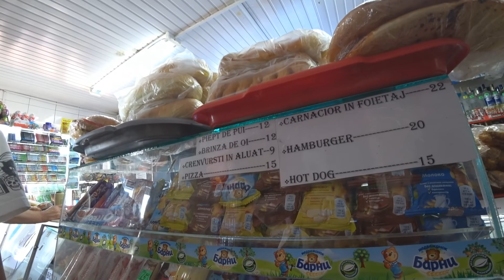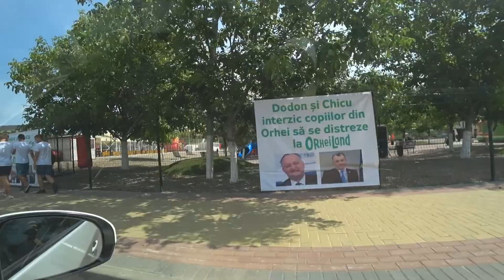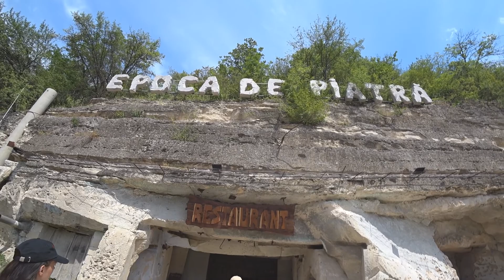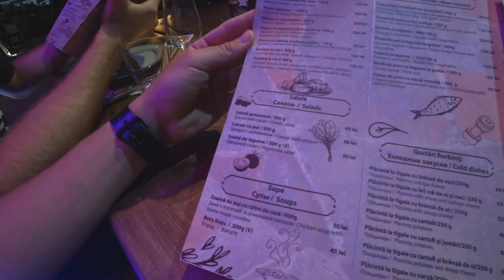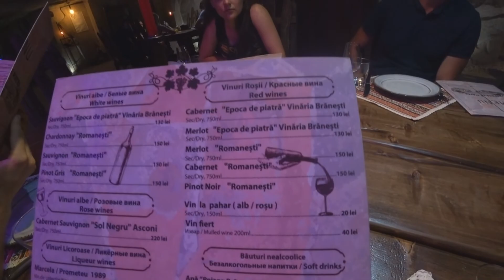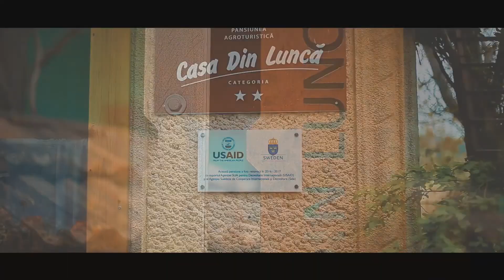Куда поехать в Молдове #1 | Orhei | Epoca de Piatra | Casa din Lunca | Путешествие на машине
Недайбогач наконец-то прилетел в Молдову и молдавские каникулы начинаются. В этом выпуске Макс и его друзья на машине отправляются в Старый Орхей (Оргеев) и постараются раскрыть это интересное место по-новому. Если вы думаете, что Старый Орхей - это лишь каменный крест и наскальный монастырь, расположенные в музейном комплексе, то вы немного заблуждаетесь. Ресторан Epoca de piatra, винные подвалы в Брэнешть и Casa din Lunca в селе Требужень - интересные туристические места, о которых знает далеко не каждый житель Молдовы. Вы окунетесь в атмосферу каменного века, пообедаете в пещере, выпьете местного вина в Брэнешть, а также побываете в роли внука молдавской бабушки в селе Требужень.
По дороге в Старый Орхей Макс отведает плацинды в Пеливане и заедет в молдавское Монако к своему кумэтру.

Отдельное благодарность пансионату Casa din Lunca за предоставленный видеоматериал.